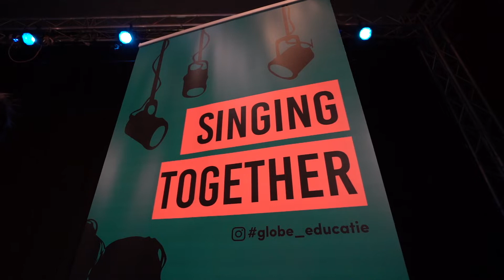Promo video: Singing Together (Globe ckc)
Samen zingen, musical of gospel, en in een paar lessen kunnen performen. Een project binnen de leerlijn voor groep 5, en geschikt vanaf groep 4. Ook op maat te maken voor middelbare scholieren.